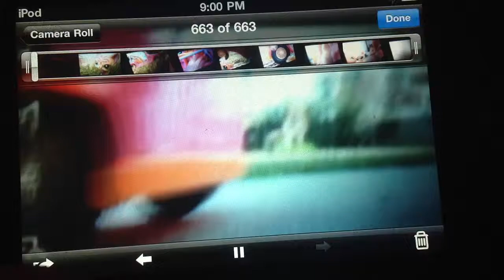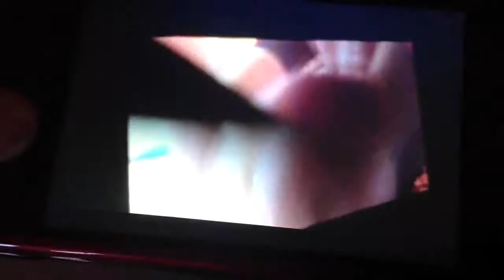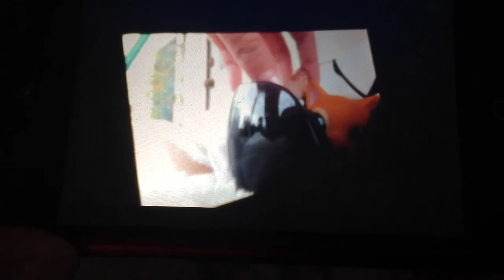LPS: The Super Cats Part 1/2 ( Safari Disaster) Episode 1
Finally it is here!
Eeeehhhhhh theme song on episode 2
Melissa